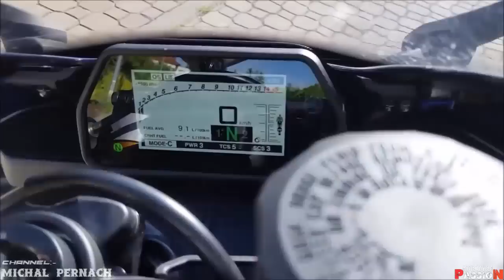YAMAHA R1_R1M {RN32} Lovely Exhaust Sound, High Speed Runs, Flyby - 190mph/h. (NEW MODEL)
Exhaust system which listened in on this Video: Austin Racing, Stock Exhaust, Hindle, Akrapovic, Two brothers, Graves Exhaust...[Ep #12]. Beautiful Motorbike Sounds!
YAMAHA YZF - R1 - 2015, 2016.
Yamaha YZF - R1M_RN32.
[00:03] - Woolich Racing
[00:57] - Tiago Graca
[01:41] - 181 Junkie
[01:51] - The LastExodus
[02:19] - Maxpire
[02:31] - Ruben Arias
[02:38] - laLoM
[02:51] - Josey November
[02:58] - TheNoodleRacer
[03:21] - BigDaddyMike68
[03:44] - H2 Adventures
[03:51] - noize Moto
[04:07] - ksukhbir
[04:20] - Michal Pernach
[04:30] - Movistar R1
✪ Thanks to the authors of the video for the agreement to use their video in this compilation.